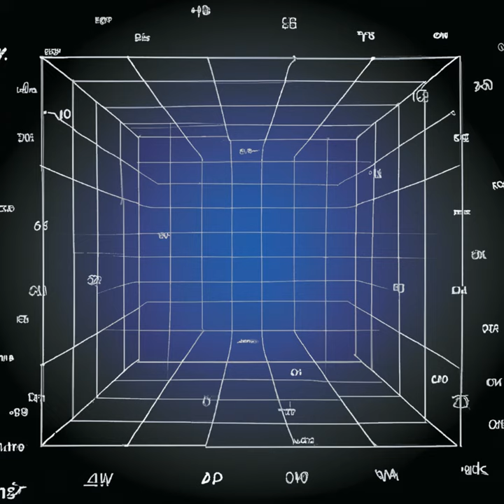Data Cube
Data Cube · Lykia

Vectors